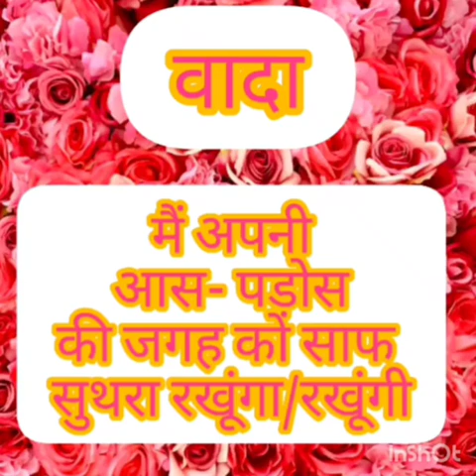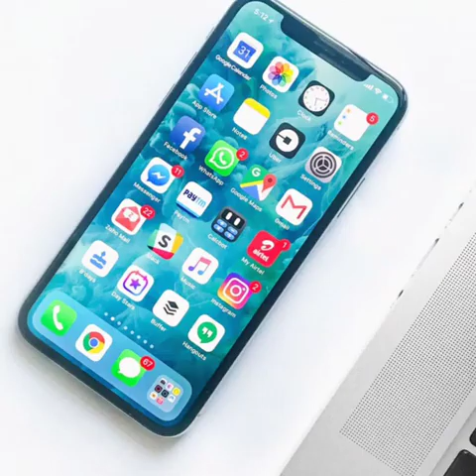Thursday morning assembly